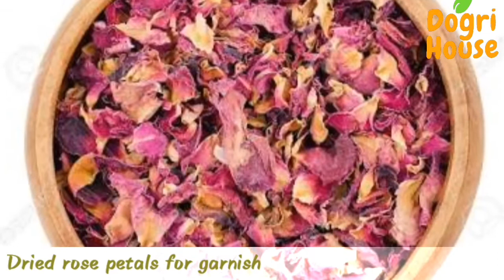Shahi Kesari Phirni | phirni recipe | Firni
Authentic recipe cooked with grounded rice and milk enhanced with cardamom and saffron, garnish with dry fruits and rose petals and served chilled in earthyware pots